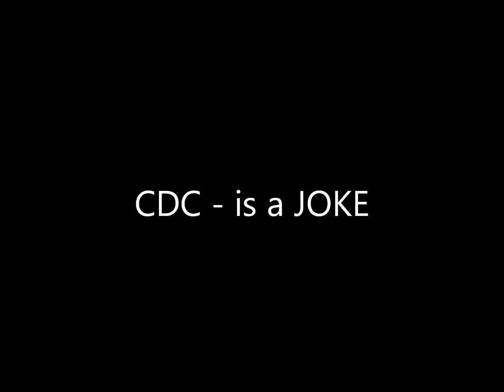Preppers 45 - CDC is a JOKE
(Real time earth quake reporting)